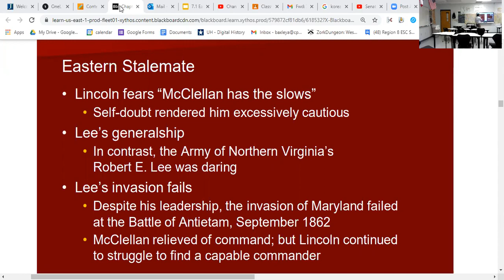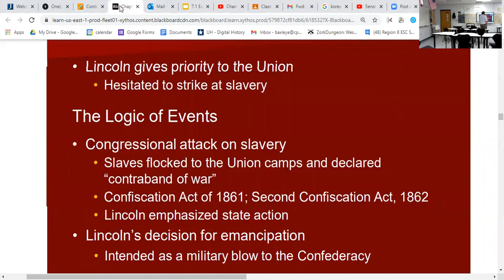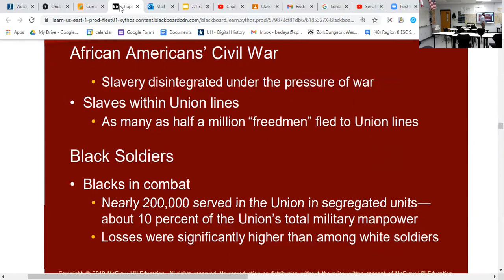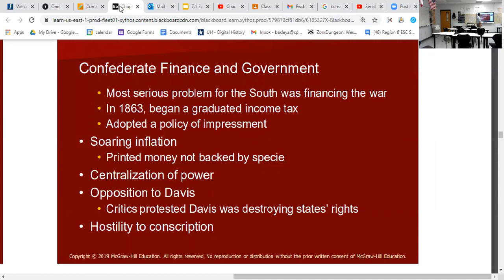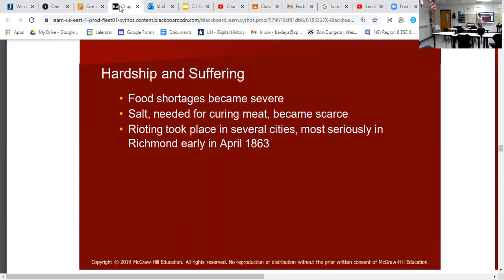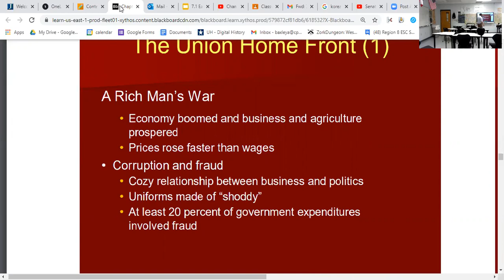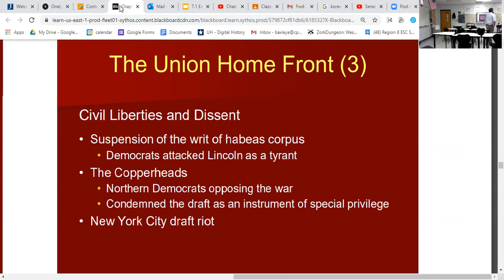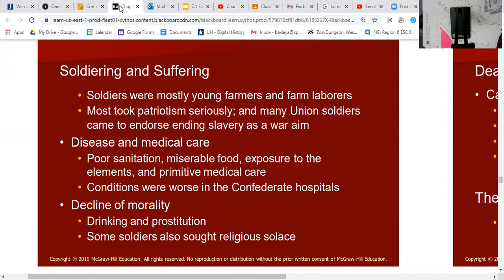The Civil War Part 3 US History Lecture 1301